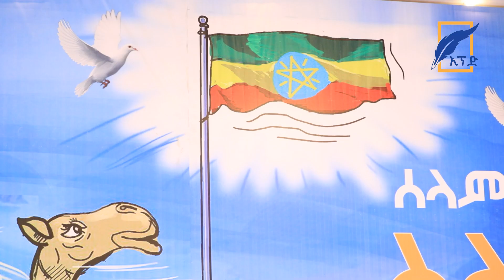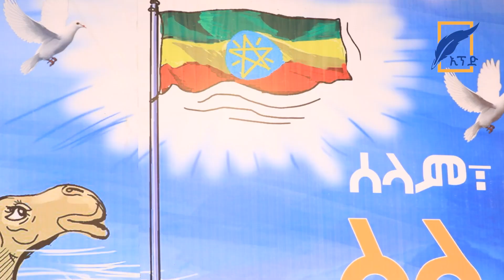13ኛው የኢፕድ ስለ ኢትዮጵያ መድረክ በአፋር ክልል ሠመራ ከተማ ተካሂዷል። የዚህን መድረክ ሙሉ መረጃ በቅርቡ ይዘን እንቀርባለን።